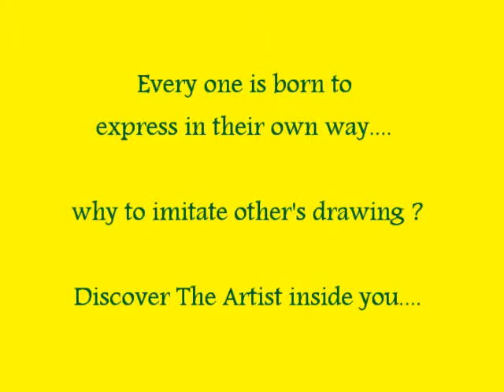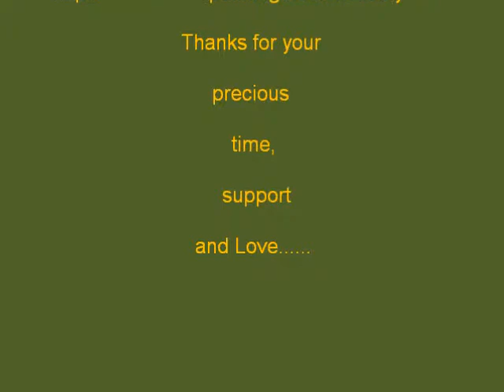Art Drawing Painting Classes Class Gowandi Mankhurd Vashi Sanpada West East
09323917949 Drawing painting art classes gowandi mankhurd vashi sanpada west east school children, art compitition, Animation Sketching, Painting Exhibition